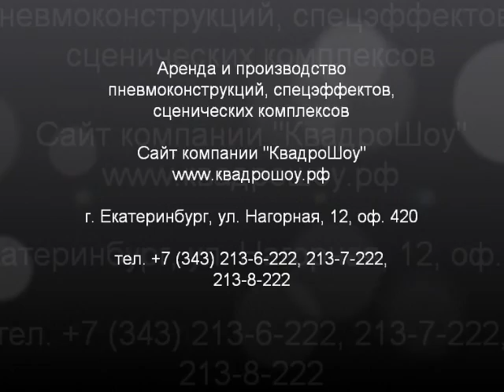Пневмокостюм Лев от компании "КвадроШоу"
Пневмокостюм "Лев" производства компании "КвадроШоу"